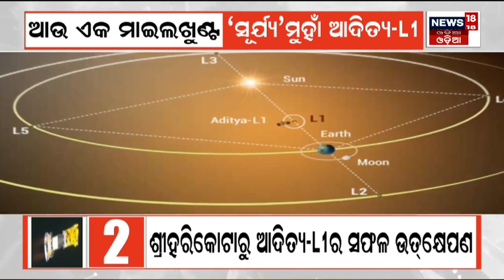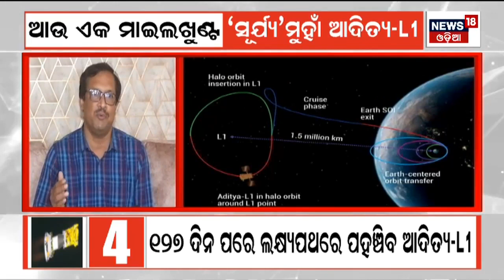Aditya L1 Mission Launch Video | India Launches Aditya L1|Solar Mission| Sun Mission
Aditya L1 Solar Mission  Updates: India Launches Aditya-L1 Solar Mission
Aditya-L1 Mission  Updates: India's first solar probe aims to study solar winds, which can cause disturbance on earth commonly seen as auroras.